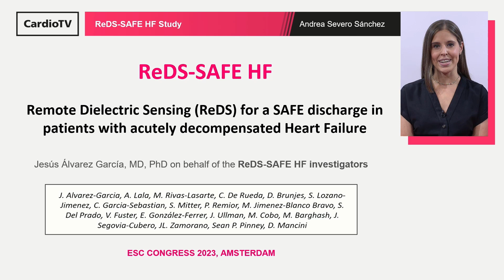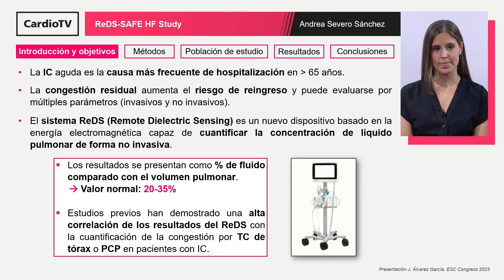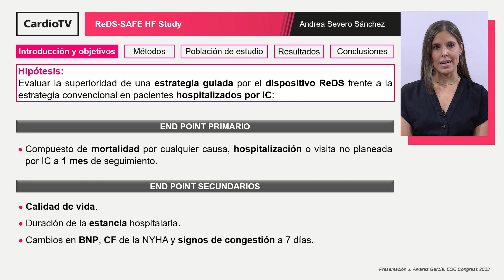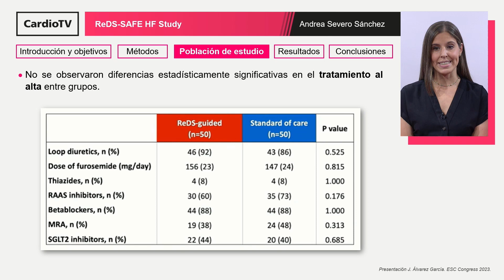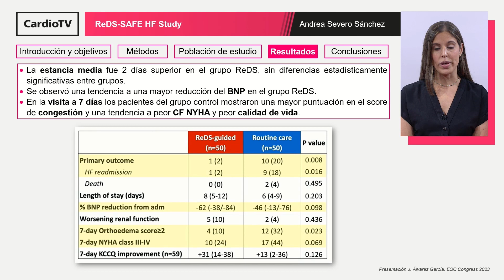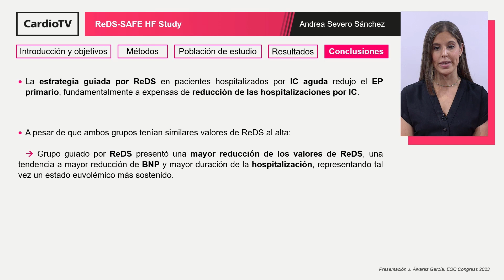ReDS-SAFE HF Study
La Dra. Andrea Severo Sánchez resume en laSECtelleva los resultados del estudio presentado en ESC Congress 2023.